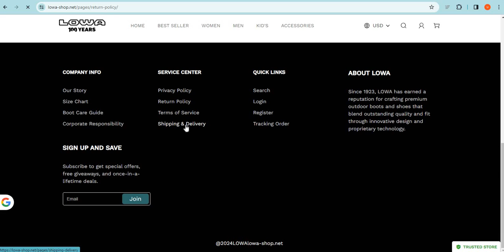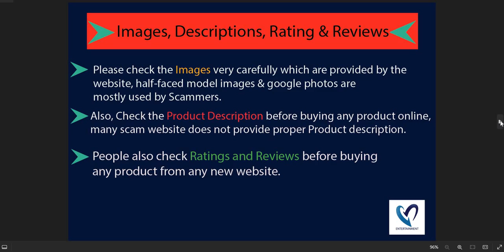Is Lowa-shop.net safe for online shopping? Lowa-shop Detailed Review!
Lowa-shop.net is an online e-commerce shopping website selling different types of products. So, we are here to guide you, on how to check the authenticity of any genuine website

1. Firstly you should check the domain age of any website if the domain is older it is more reliable.

2. Pay attention to whether the website is safe or not with HTTPS connection.

3. Whois a website where you can check more details of the website.

4. Customer support services are also important, check whether the number and contact address are given or not.

5. Genuine websites provide COD, and PayPal as the payment method, and PayPal gives you a refund option after a rising request.

6. Scam advisor is a popular website that gives trust scores to most websites, you can also check there.

7. Product return policy is also an important point, check available or not.